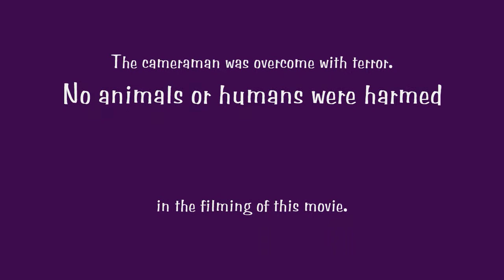Vac Attack at PPA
Just goofing around after worktrack finished up.